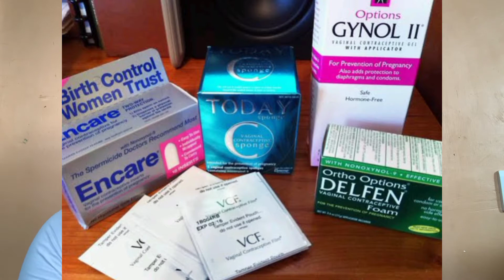THESE ARE BEST FAMILY PLANNING METHODS THAT DON'T REQUIRE DRUGS/IMPLANTS AND WITHOUT SIDE EFFECTS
Natural and nonhormonal methods of birth control are all reversible. The risk of side effects is low, but there is a higher chance of pregnancy than with hormonal or permanent methods.

It is not possible to predict the effectiveness exactly, but the following table gives some idea. The sections after the table give more detail about each type, including hormonal and permanent methods of birth control.

There are two ways of measuring how well a type of birth control prevents pregnancy. “Perfect use” involves using birth control correctly, on time, and without error. This is not always possible. “Typical use,” which is more realistic, reflects a person forgetting a pill or a ring accidentally falling out, for example. This can happen to anyone, and it can reduceTrusted Source the effectiveness of birth control.